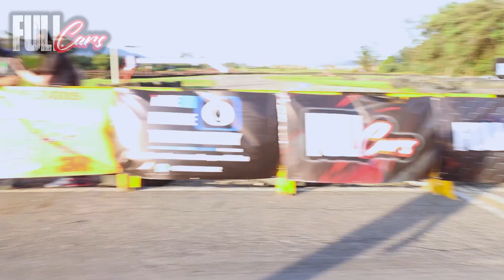Dos Super Autos Modificados! AUDI VS MERCEDES Drag Race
La batalla mas emocionante de esta TEMPORADA!! Por cual va usted!! Haga sus apuestas!! NO TE LO PUEDES PERDERRRRRR!!

Aprende junto a Erixon Arias ( El calvo) todo sobre autos!!
Y SE PARTE DE ESTA COMUNIDAD AMANTE A LOS AUTOS!
CONOCE TAMBIEN NUESTRO CANAL DE MOTOS
APOYA EL CANAL Y COMPRA UNA PRENDA OFICIAL DE FULLCARS EN
Solamente por instagram @fullgassstore